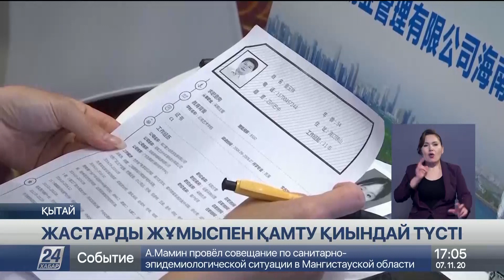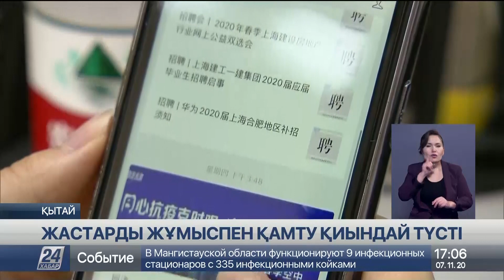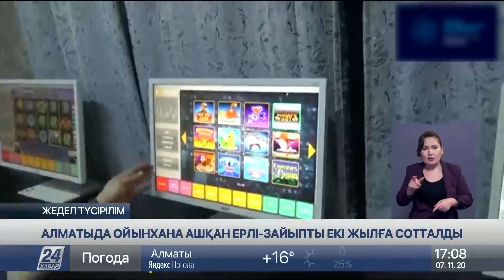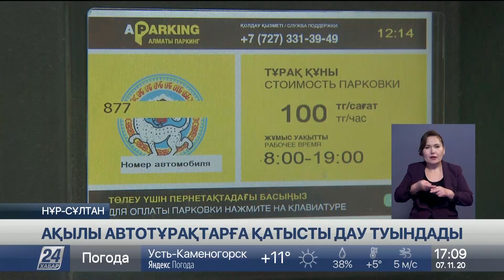7 қараша 2020 жыл - 17.00 жаңалықтар топтамасы